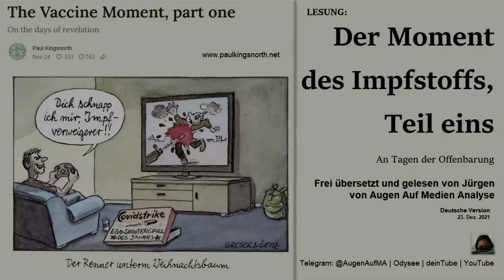Lesung: Paul Kingsnorth - Der Moment des Impfstoffs, Teil 1 - An den Tagen der Offenbarung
Übersetzung des Teil eins eines dreiteiligen Blogeintrags des in Irland lebenden englischen Schriftstellers Paul Kingsnorth mit einer Analyse der politischen Situation aus irischer Sicht auf Deutschland, Österreich, Europa und die Welt.

Meine liebe Freundin, mein lieber Freund,
das ist meine erste Lesung dieser Art. Gerne Anregungen als Kommentar hinterlassen. Ich würde mich darüber sehr freuen. Danke.

▬▬▬▬ Quellen ▬▬▬▬▬▬▬▬▬▬▬▬▬▬▬▬▬▬▬

▬▬▬▬ Odysee / LBRY▬▬▬▬▬▬▬▬▬▬▬▬▬▬▬▬

Wann geht's wieder los. Zur nächsten Wahl?